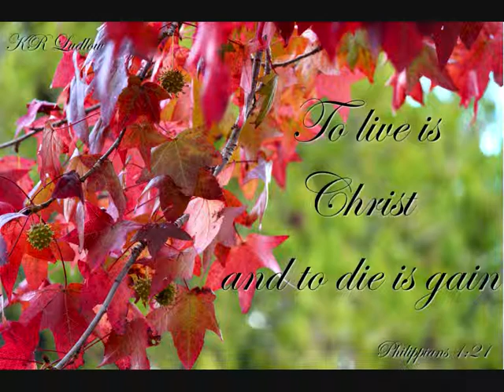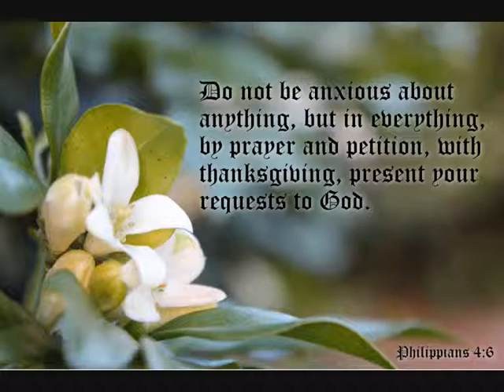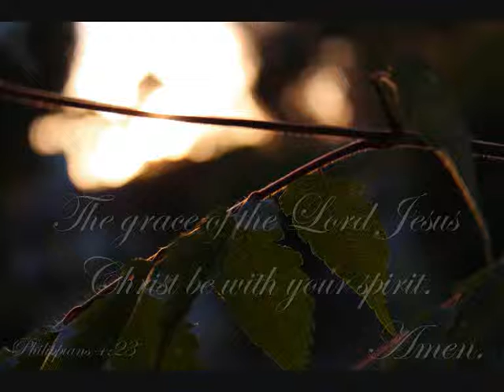A Stroll through Philippians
A slideshow of encouraging verses from the book of Philippians.

Verses (in order):
Phil 1:21
Phil 4:13
Phil 1:9
Phil 4:5
Phil 4:6
Phil 4:23